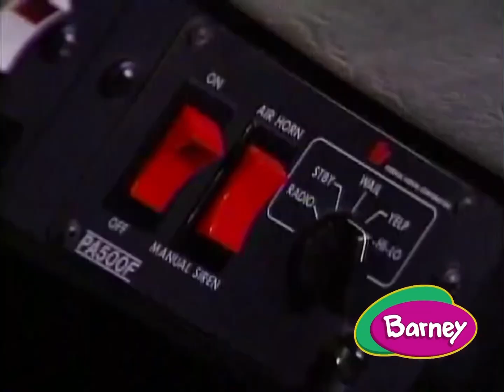Barney: Here Comes The Firetruck (6x18) - Taken from “Ryan’s World: More Fun with Ryan” DVD